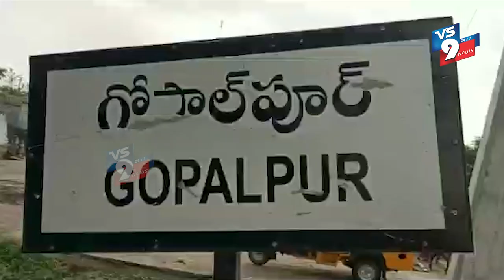వడగండ్ల వానతో ఉరుములు మెరుపులు పిడుగుపాటుకు 12 మేకల వరకు మృతిచెందగా 25 మేకలు పరిస్థితి విషమం